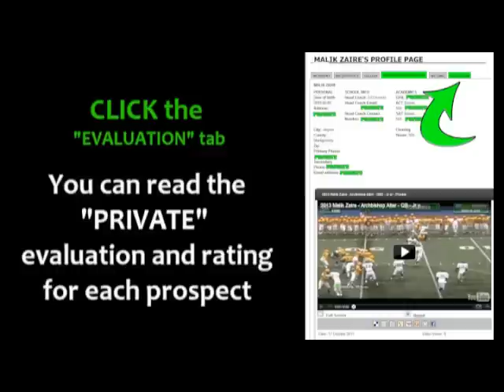2013 Jake Butt - Pickerington North - Jr yr - LBTE1 - PROMO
Class of 2013 Jake Butt - Pickerington North High School - Jr yr - LBTE1 - Football highlights